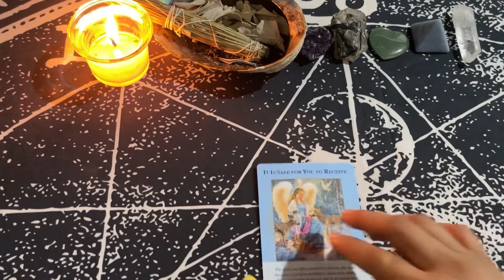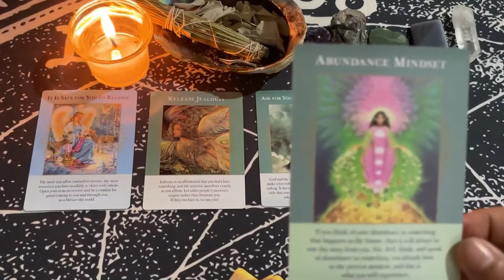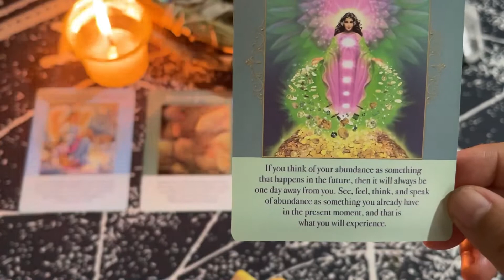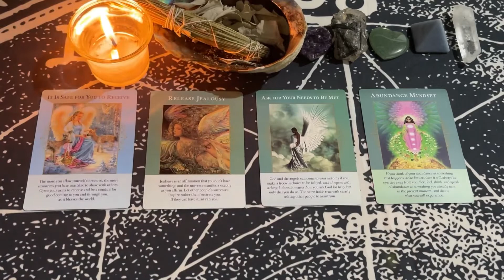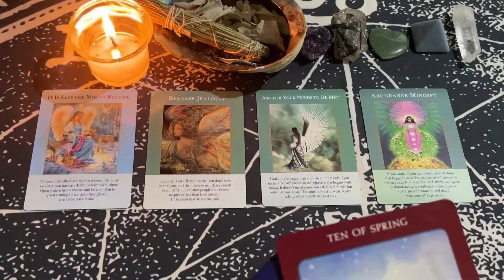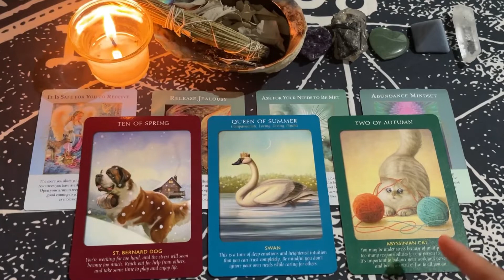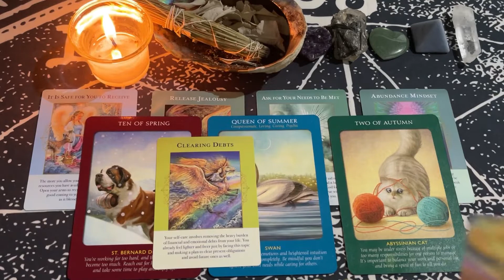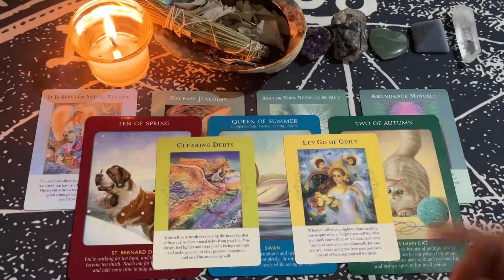Virgo ❤️ Maki- clear mo na mga utang Virgo🔮 Weekly Tarot Reading August 15-21, 2022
Hello beautiful soul! I hope you enjoyed your Aug 15-21, 2022 Tarot Reading. I appreciate your support! Blessings, love and light! 🙏❤️